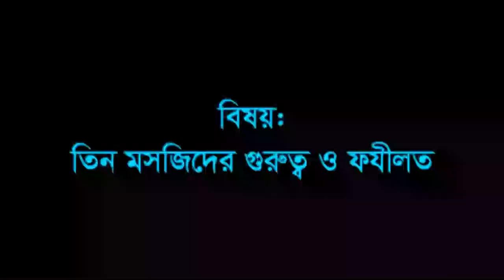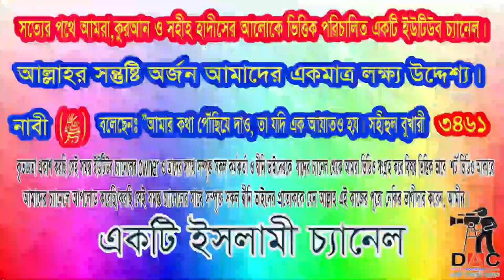যে তিনটি মসজিদ এই পৃথিবীতে শ্রেষ্ঠ মসজিদ:তিন মসজিদের গুরুত্ব ও ফজিলত:আলোচকঃ শায়খ মতিউর রহমান মাদানী: